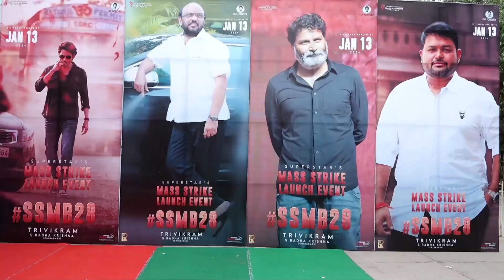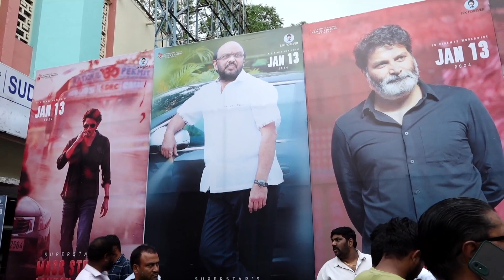Guntur Kaaram - Highly Inflammable Mass Strike | Mahesh Babu | Thaman S | Trivikram